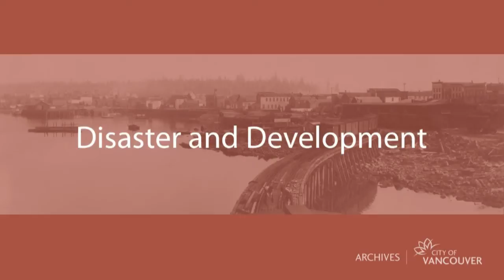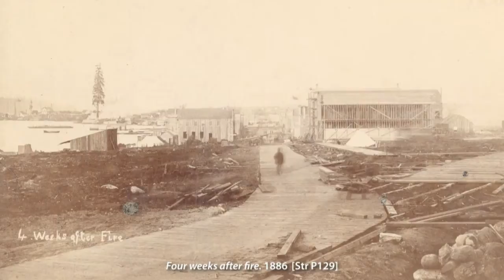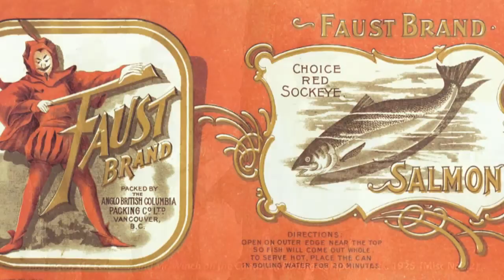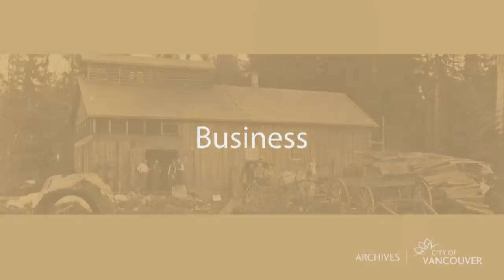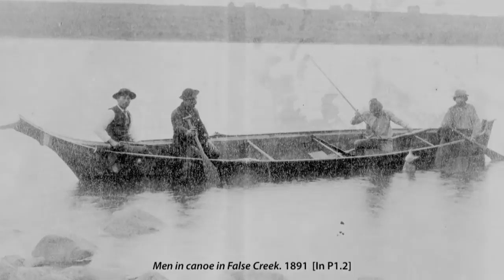Forces Shaping A City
A curated show featuring images from our holdings on these themes: Disaster & Development, Hastings Sawmill, Historic Firsts, Industry, Stanley Park, Business, City Life, Views, and Shoreside.

Curated in Summer 2010. Silent. This was created for the Archives' video displays in the City Hall rotunda and the Archives' Gallery. The photographs have been cropped to fit the video screen.